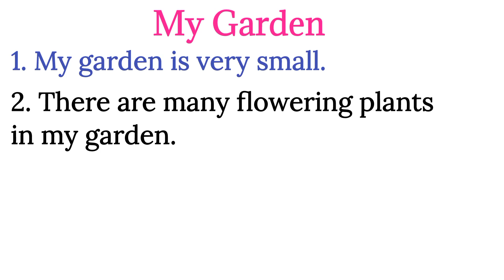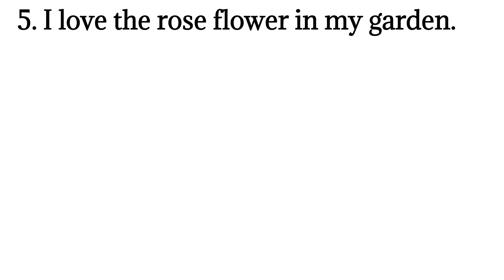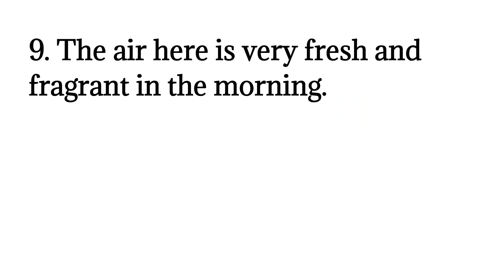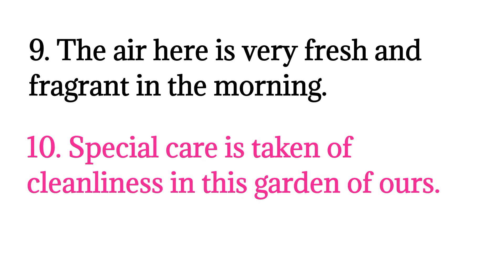10 Lines essay on my garden in english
10 Lines essay on my garden in english | Essay on My garden 10 lines in english | my garden 10 lines